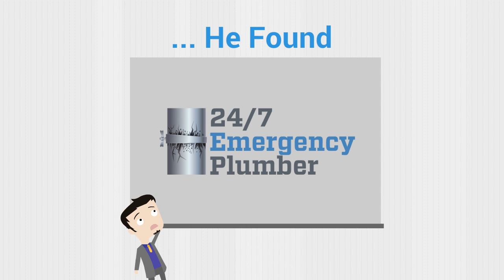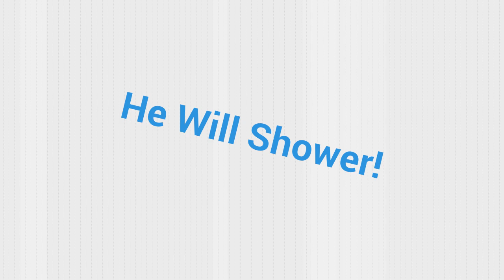24 Hour Plumber Sutton Place NYC Manhattan Emergency Plumbing Service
Service and Repair

Stopped up drain pipes of all types
Any & all types of leaking pipes
Septic tanks pumped out and repaired
Parking lot drains cleaned
TV cameras for pipe inspection
Sewer line repairs and/or installations
Water main line repairs and/or replacements
Back flow preventer repairs, installations and certifications
Septic systems drainfields repaired and/or replaced
Grease traps pumped out and derm approved repairs

New York Drain Cleaning Services

Sewers & Drains
Faucets
Sinks
Toilets
Showers & Tubs
Water Lines/Pipewor
Disposers
Dishwashers
Water Heaters
Septic Tanks

Sutton Place Manhattan NY Installation, Repair, and Replacement

Pumps
Remodeling
Water Services
Drain Cleaning
Sewer Connections
Water Heaters
Video Inspection of Drains & Sewers
Underground Water & Sewer Breaks
Backflow Preventers
Electronic Leak Detection
Septic System Installation & Repair
Backhoe Service
Underground Utilities

Sutton Place NY Lavatories and Sinks

Faucets
Toilets
Water heaters
Garbage disposals
Water filtration systems
Sewer service
Swimming pool pumps, boilers
Water leak repair, water service replacement
Sewer service and/or replacement
Drain pipe video
Backflow preventer testing, repair, installation
Toilet rebuild
Faucet rebuild
Tub, shower, valve rebuild
Shower pan leak testing
Complete Drain and Sewer Cleaning

Simple tips to help you with you plumbing problems should you be a DIY kind of person.

You can not expect to perform any Manhattan New York plumbing repair without having a working knowledge of the basic parts, supplies, and concepts. Familiarize yourself with your home's plumbing system before delving into the job.

Shut-off valves serve a very simple yet important purpose, and that is to stop the flow of water in your plumbing lines. The main shut-off valve is the most important, and there is usually one inside and outside near the water meter.

Many newer homes use PVC for their plumbing lines, copper systems are still very popular. This is an essential plumbing toolkit for everything from quick fixes to retrofits.

Get in touch with our Sutton Place plumbing service experts at The Pampering Plumber if you need assistance or to schedule an on-site inspection.

Shut-off valves serve a very simple yet important purpose, and that is to stop the flow of water in your Sutton Place Manhattan New York plumbing lines. In most houses, the majority of these can be found by the water main and the individual fixtures within the home. Depending on how your home's Sutton Place plumbing system was laid out, some valves may be hidden behind specialty access panels. The main shut-off valve is the most important, and there is usually one inside and outside near the water meter.

Many newer homes use PVC for their plumbing lines, copper systems are still very popular.